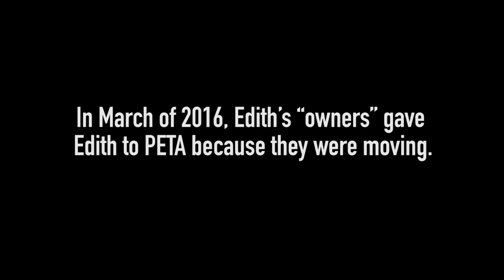Chained Dog Reunited With Best Friend After Years Apart | PETA Animal Rescues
When Jes met Edith nine years ago, the dog was chained outside to a barrel in a patch of dirt. Over the years, PETA gave Edith a doghouse, treats, fresh food, clean water, and toys. But what she craved the most was affection, which Jes and PETA's other fieldworkers gave to her in spades. But when Edith disappeared, Jes wasn't sure if she would ever see her again.